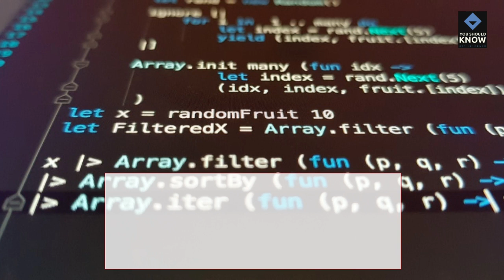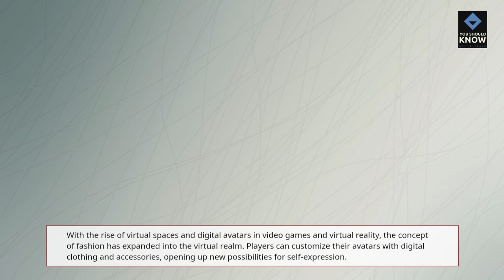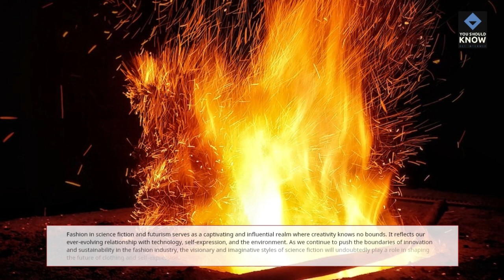The Evolution of Fashion in Science Fiction and Futurism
Dive into the fascinating world of fashion in science fiction and futurism, exploring how imagination shapes clothing trends.